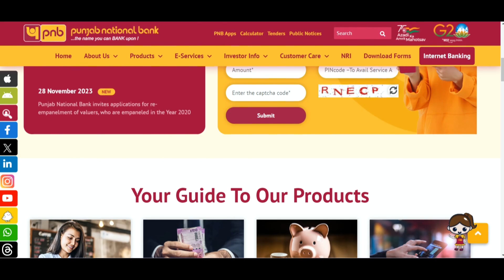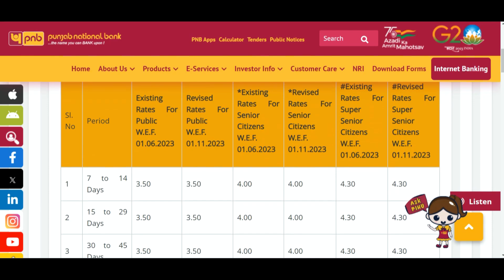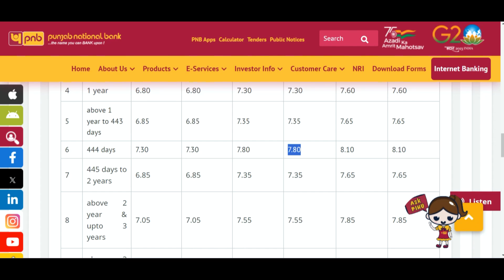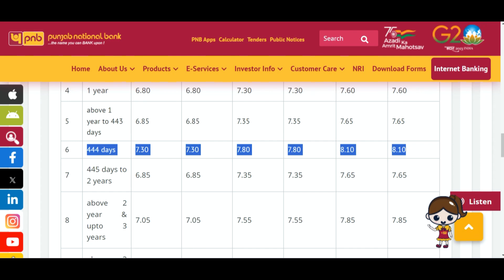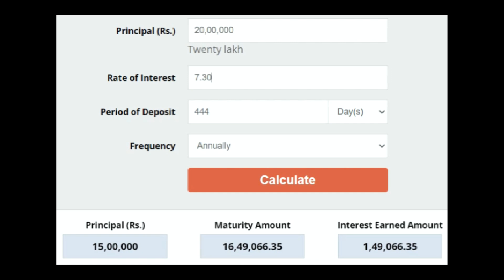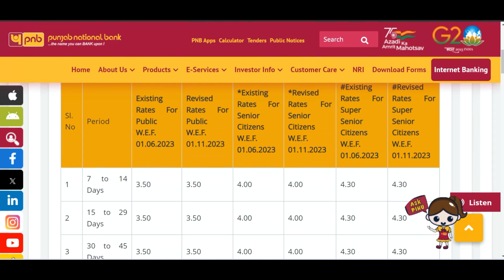Punjab National Bank Uttam Fixed Deposit || fixed_deposit PNB Uttam mis_plan Interest Rates Update